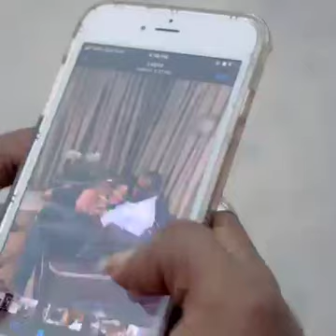Tit for Tat - latest nollywood movie 2023